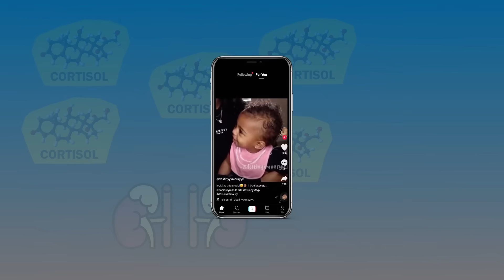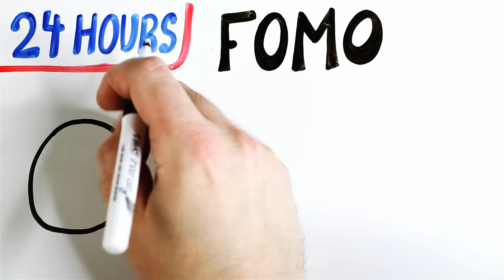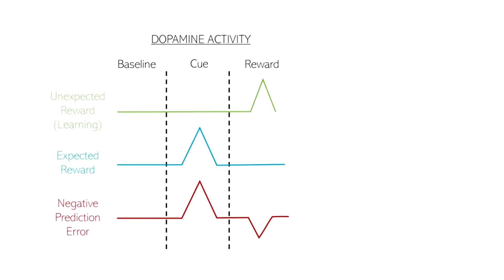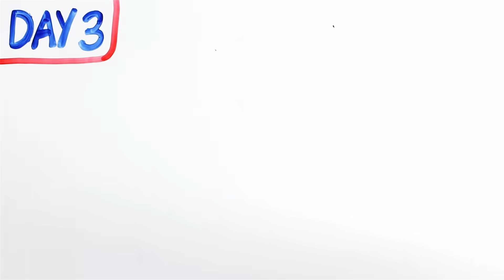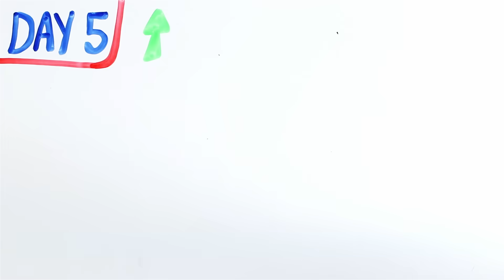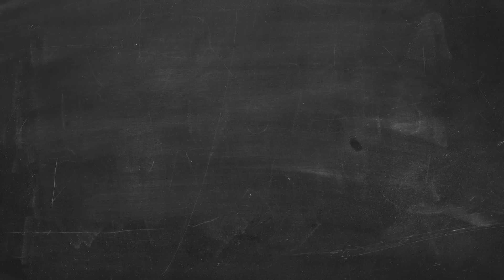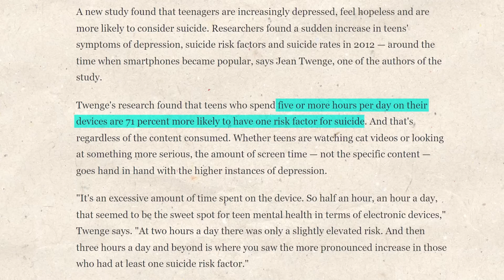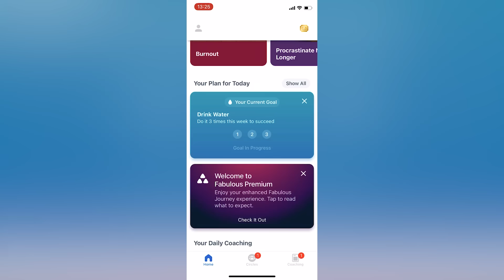What Happens To Your Brain When You Mindlessly Scroll?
Today we're talking about how your phone changes your brain AND body.

Written by: Gregory Brown & Tharsan Kana
Animations by: Max Simmons
Edited by: Luka Šarlija

Allred, R. J., & Atkin, D. (2020). Cell Phone Addiction, Anxiety, and Willingness to Communicate in Face-to-Face Encounters. 33(3), 95–106.

Bartel, K., Scheeren, R., & Gradisar, M. (2018). Altering Adolescents’ Pre-Bedtime Phone Use to Achieve Better Sleep Health. 34(4), 456–462.

Brennan, R., Jan, J. E., & Lyons, C. J. (2006). Light, dark, and melatonin: emerging evidence for the importance of melatonin in ocular physiology. Eye 2007 21:7, 21(7), 901–908.

Deloitte Insights. (2021). How the Pandemic has Stress-Tested the Crowded Digital Home.

Eide, T. A., Aarestad, S. H., Andreassen, C. S., Bilder, R. M., & Pallesen, S. (2018). Smartphone restriction and its effect on subjective withdrawal related scores. Frontiers in Psychology, 9(AUG).

Griffiths, M. (2009). A ‘components’ model of addiction within a biopsychosocial framework. 10(4), 191–197.

Inal, E. E., Demirci, kadir, Çetintürk, A., Akgönül, M., & Savaş, S. (2015). Effects of smartphone overuse on hand function, pinch strength, and the median nerve. Muscle & Nerve, 52(2), 183–188.

Joshi, S. C., Woodward, J., & Woltering, S. (2022). Nighttime cell phone use and sleep quality in young adults. Sleep and Biological Rhythms, 20(1), 97–106.

Schmuck, D. (2020). Does Digital Detox Work? Exploring the Role of Digital Detox Applications for Problematic Smartphone Use and Well-Being of Young Adults Using Multigroup Analysis. Cyberpsychology, Behavior and Social Networking, 23(8), 526–532.

Woo, E. H. C., White, P., & Lai, C. W. K. (2017). Effects of electronic device overuse by university students in relation to clinical status and anatomical variations of the median nerve and transverse carpal ligament. Muscle & Nerve, 56(5), 873–880.